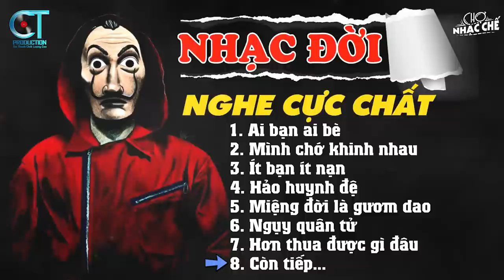Liên Khúc Những Ca Khúc Nhạc Chế Về Đời Nghe Cực Chất | Lk Nhạc Chế Mới Nhất | Chợ Nhạc Chế